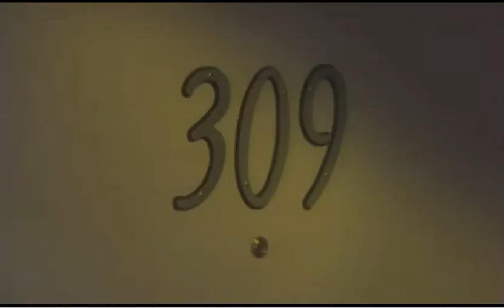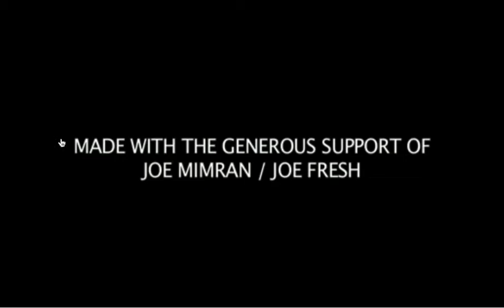Sue de Beer 2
Video by the Windowshoppper
- Sue de Beer